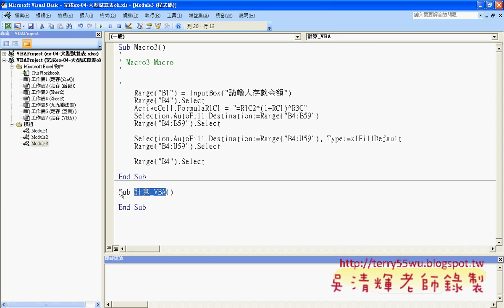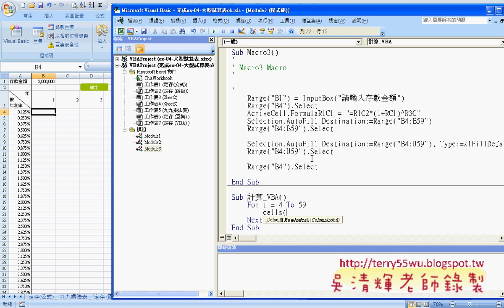11 範例02 大型試算表VBA設計 列迴圈)(EXCEL VBA與資料庫 吳老師)2